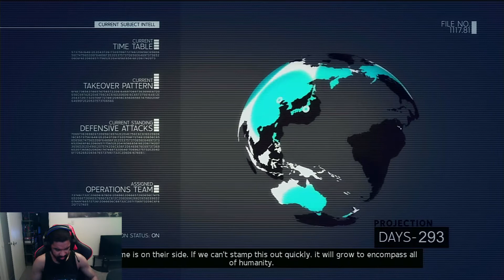MARVEL: ULTIMATE ALLIANCE 2 (Pro) Gameplay Walkthrough EP.10- X-Men In Wakanda FULL GAME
Marvel: Ultimate Alliance 2 is an action role-playing video game, the sequel to Marvel: Ultimate Alliance. It was released September 15, 2009. The game was jointly developed by Vicarious Visions (PlayStation 3 and Xbox 360), n-Space (Nintendo DS, PlayStation 2 and Nintendo Wii) and Savage Entertainment (PlayStation Portable), and is published by Activision. The game features characters from the Marvel Comics universe and follows elements of the Secret War and Civil War story arcs. It was later released on July 26, 2016, for PlayStation 4 and Microsoft Windows, and on July 28 on Xbox One by Zoë Mode. A sequel, Marvel Ultimate Alliance 3: The Black Order, was released 10 years later in 2019 by Nintendo, without the involvement of Activision.

The game begins one year prior to the main Civil War story arc. Colonel Nick Fury is leading a team comprising Iron Man, Captain America, Spider-Man, and Wolverine in addition to several other superheroes on an unsanctioned attack on Castle Doom in Latveria after discovering that the elected prime minister Lucia von Bardas was supplying weapons to the Tinkerer, who in turn supplies them to super villains. In a flashback, the President is adamant against the attack as Von Bardas has been establishing friendly ties with them. The attack is successful. After the defeats of Electro, Scorcher, Wizard, and Tinkerer's Tank-Bot, Castle Doom is reduced to rubble, with Von Bardas assumed dead.
The scene then shifts to present day. Ms. Marvel is reported missing after being sent to recover intel on suspicious criminal activity. A team is sent to investigate and find her being interrogated by Shocker. They then uncover a plot by the Latverian military, led by a cyborg Von Bardas and several subordinate supervillains like Diamondback, Scorcher, Shocker, and Wizard, to destroy New York City. The group thwarts Von Bardas' plan, but many city blocks are destroyed in the process, prompting the government to consider the Superhuman Registration Act (or SRA for short). In light of this incident, Fury disappears and S.H.I.E.L.D. agent Maria Hill is sworn in as the new Director of S.H.I.E.L.D. During the discussion of the SRA, Titanium Man attacks Washington DC. Deadpool helps the heroes fight him while rescuing Senator Lieber and another senator that was captured by Titanium Man. Three days later during a telecast of The New Warriors, Nitro creates a large explosion in Stamford, Connecticut killing over 600 civilians in the process, prompting the immediate implementation of the SRA. Opposing the act, Captain America goes underground, along with several other superheroes and S.H.I.E.L.D agents (who have formed a group called "The White Star"). At this point, the story branches into two segments; Anti-Registration led by Captain America, Luke Cage and Iron Fist; and Pro-Registration led by Iron Man, Mister Fantastic, and Songbird, depending on the player's choice. In order to aid them, the Pro-Registration group develops nanite technology and use it to mind control supervillains like Lady Deathstrike, Bullseye, Green Goblin, and Venom, increasing their ranks.

In the Pro-Registration ending, Congress amends the Superhero Registration Act where the updated version allows heroes to voluntarily register for training without having their identities revealed. Iron Man becomes the new Director of S.H.I.E.L.D. and speaks at the capital stating that superheroes are not to be treated like weapons.